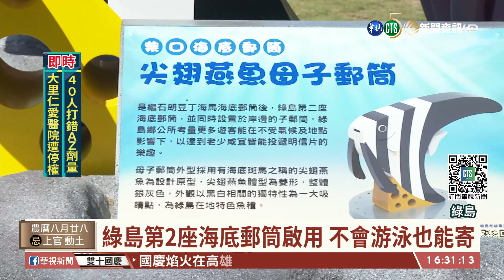綠島第2座海底郵筒啟用 不會游泳也能寄｜華視台語新聞 2021.10.04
2018年綠島豆丁海馬造型海底郵筒掀起海底明信片風潮後，綠島接著推出第二座「尖翅燕魚」造型的海底郵筒，在柴口潛水區跟大家見面！這次綠島鄉公所推出母子郵筒，ㄧ座在潛水區，另ㄧ座在潮間帶，讓不敢深潛及下水的民眾，能一起體驗海底明信片的樂趣。